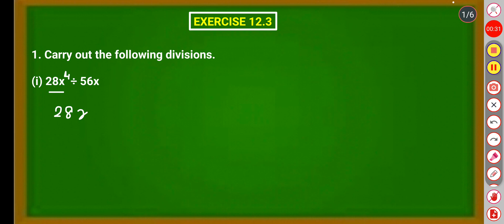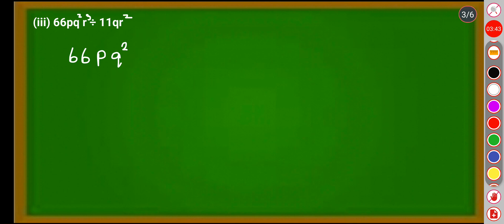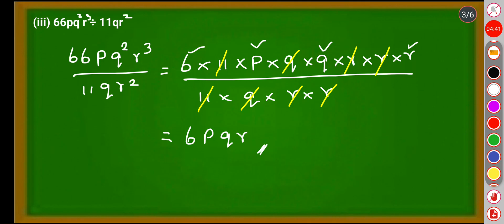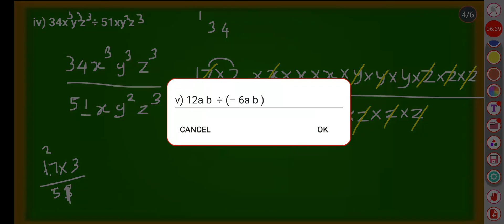NCERT GRADE 8 MATHS CHAPTER 12 FACTORISATION EXERCISE 12.3 Q.NO 1 IN TAMIL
ncert grade 8 maths cbse class 8 maths#factorisation#exercise 12.3#q.no 1#in tamil